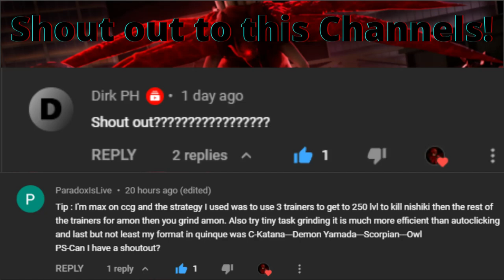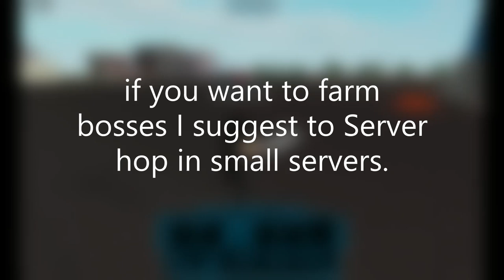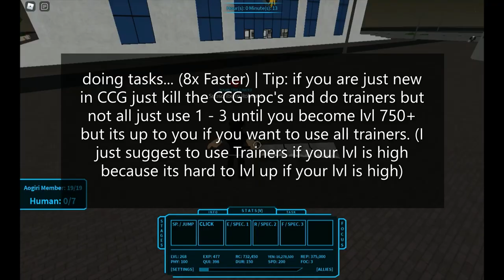Noob to Pro as CCG in Ro-Ghoul (Roblox) | Part 2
In this video I will continue the Noob to Pro as CCG video if you're still not watching the Part 1 watch Roblox Rolorant Ro-ghoul